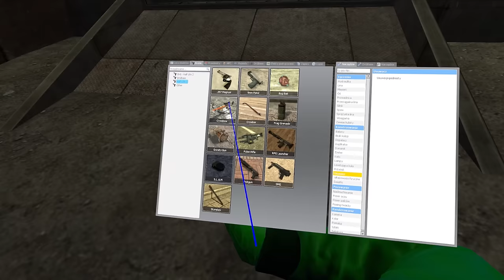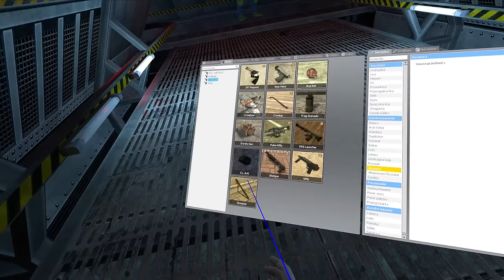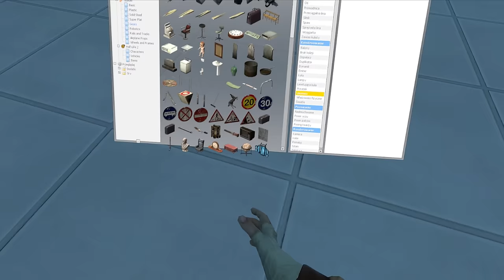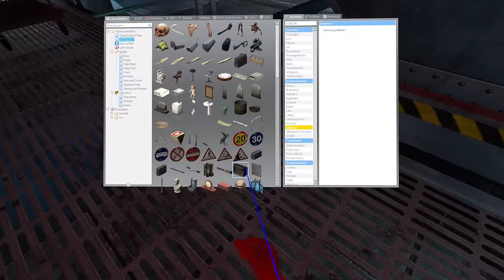CHUCKEN W CIELE HUGGYEGO | GARRY'S MOD SANDBOX VR